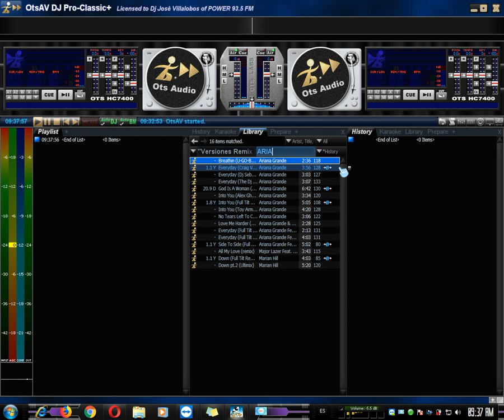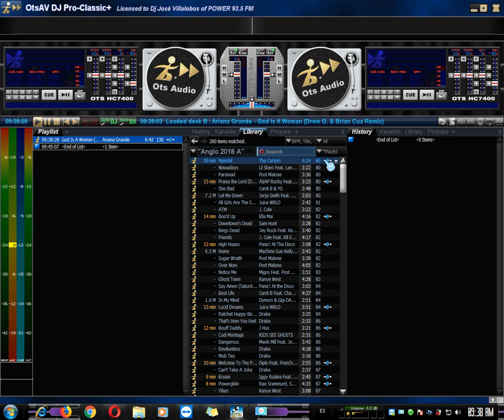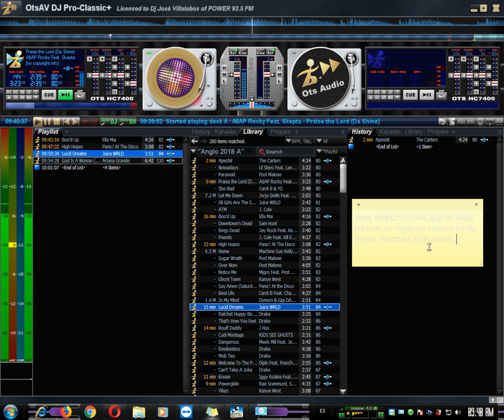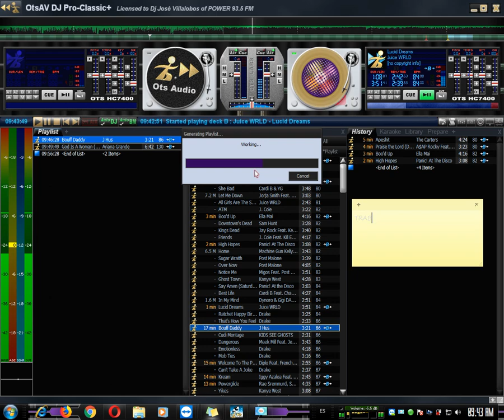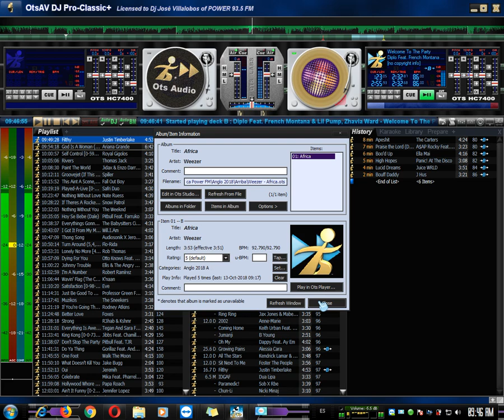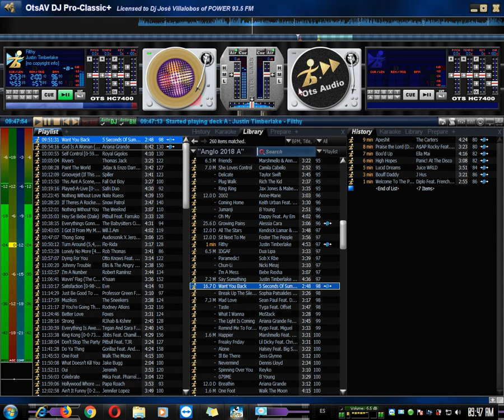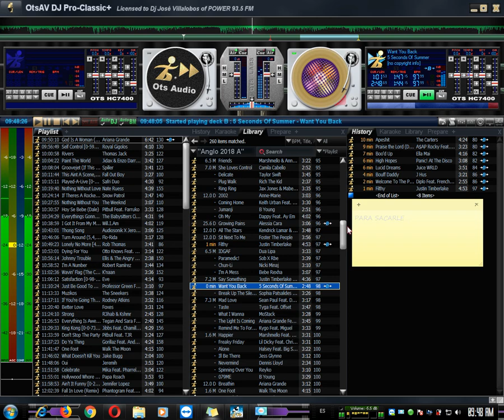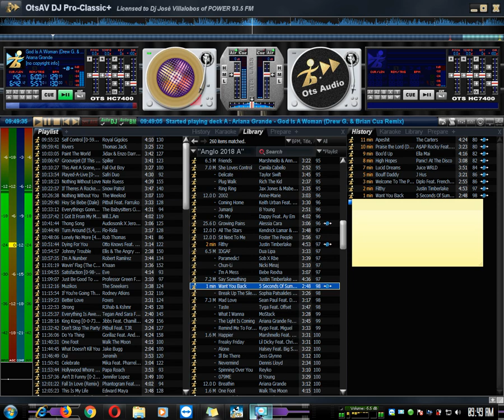Dj José Villalobos / OtsAV DJ Pro-Classic+ AUTOMATICO BPM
Creas tu sesiones que el OTSAv Dj Hace el resto del trabajo :)